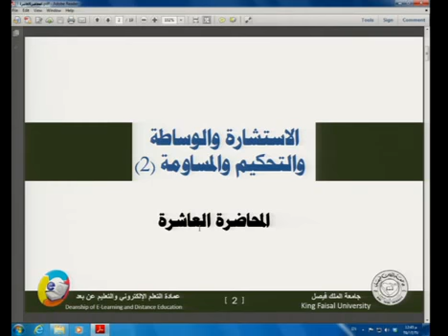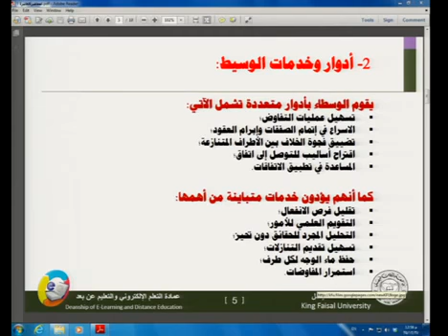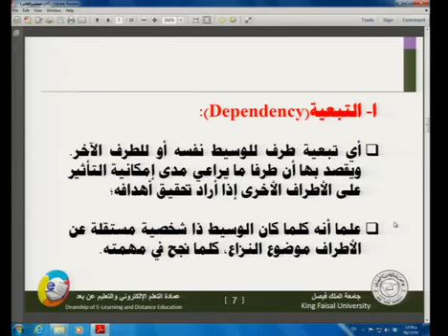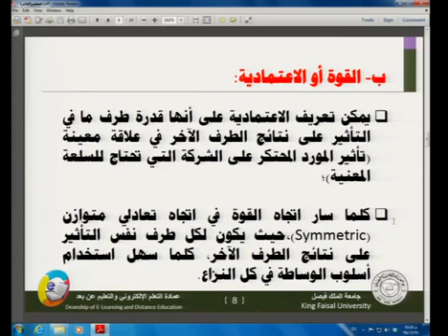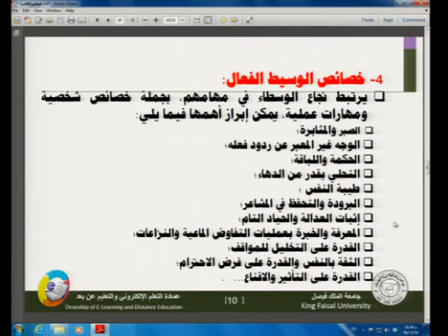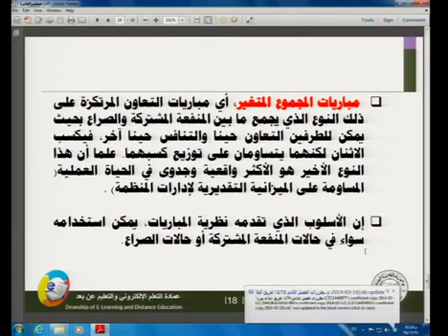11 - إدارة التفاوض و التعاقد / الاستشارة والوساطة 2 - الدرس رقم 11 من 15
دروس علمية في التفاوض من جامعة : الملك فيصل